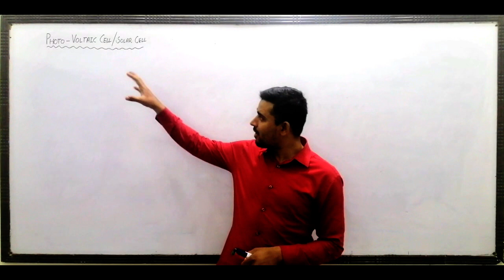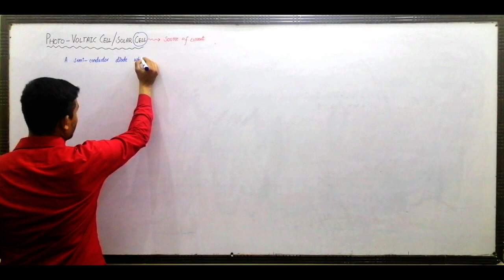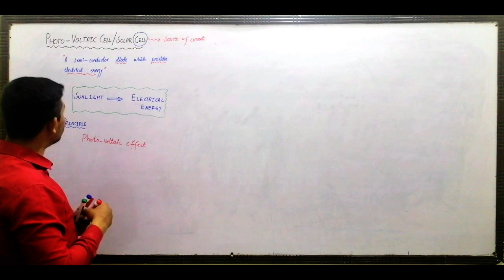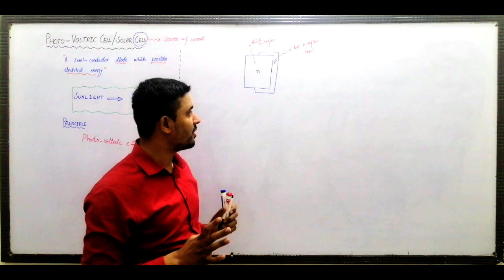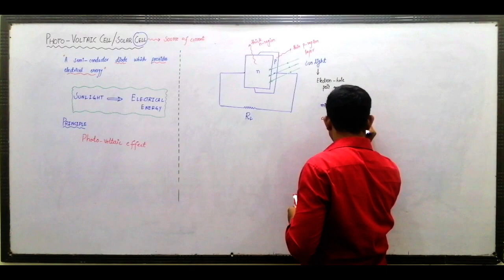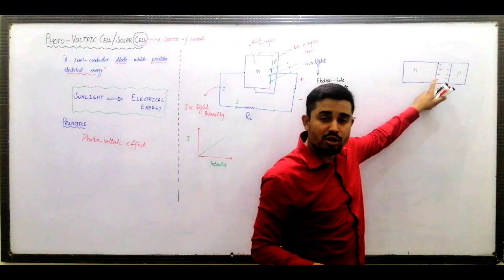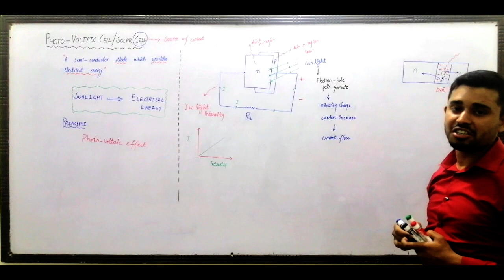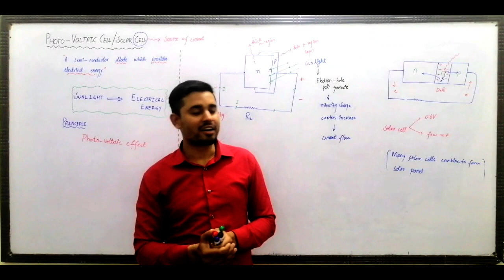Physics ( Part 2) II Chapter # 18 II Lecture # 7 II Photo-Voltaic Cell